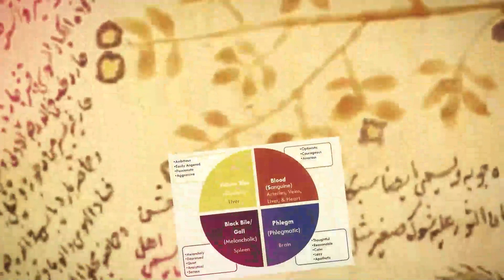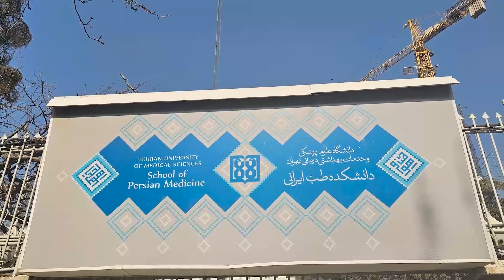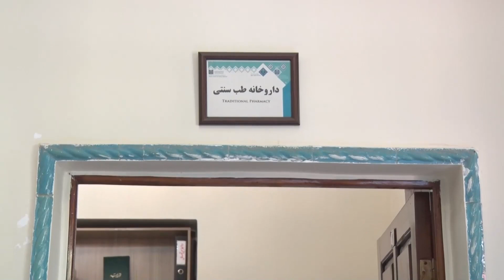The Capacity of Persian Medicine